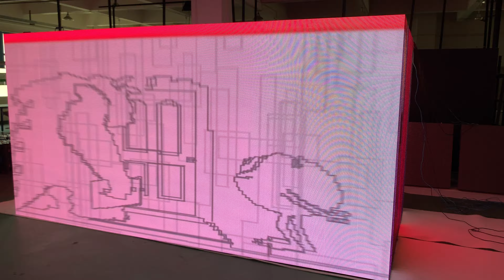Creative LED Display Square Led Display Wall For Ice Hockey Hall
This is P3.91 Indoor LED Screen at 500*500mm Panel, and with custom design like square LED Display,It is Four Side LED Display Wall  will install an top of inside the Ice Hockey Hall.